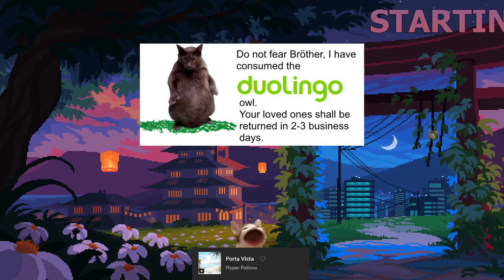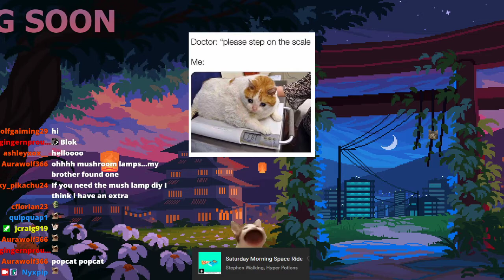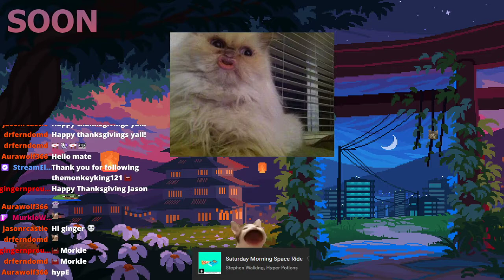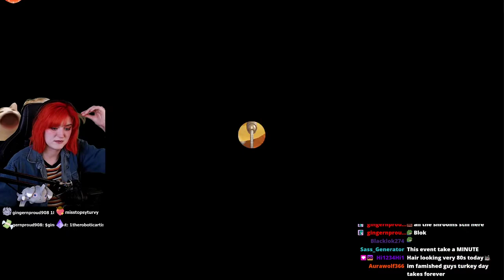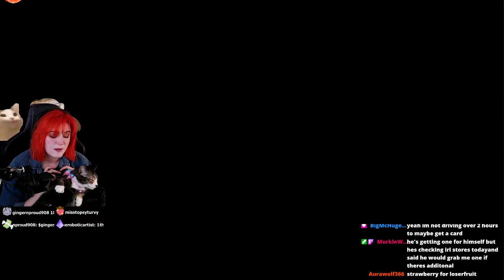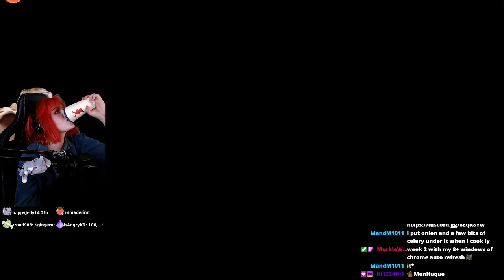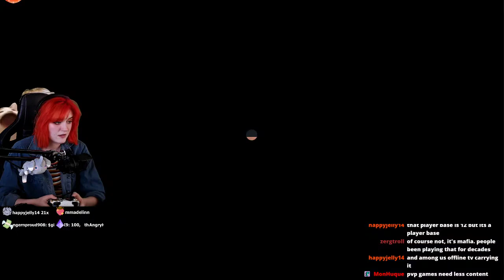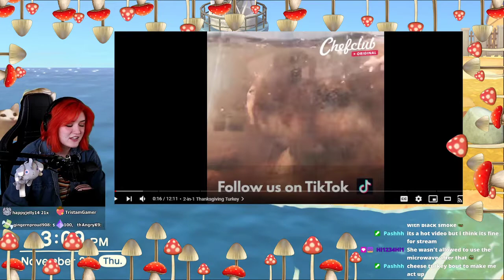[11/26/2020] Animal Crossing (Stream 41) | Nyxpip Live Stream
Broadcasted live November 26th, 2020. Timestamps to skip breaks below.

 : Stream Starts
 : Skip AFK (1)
 : Skip AFK (2)